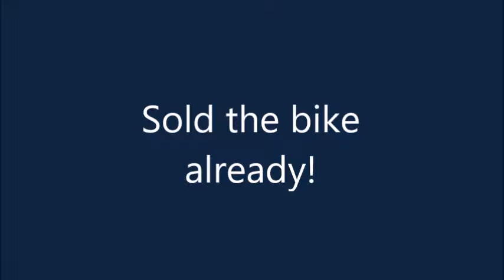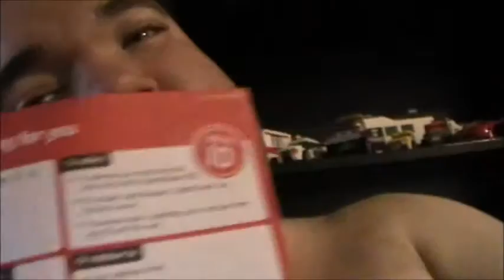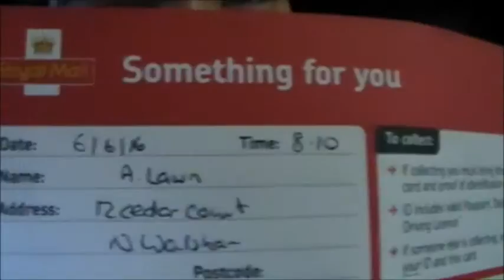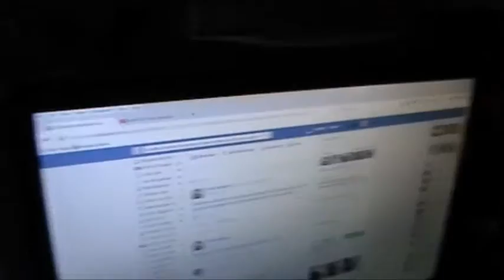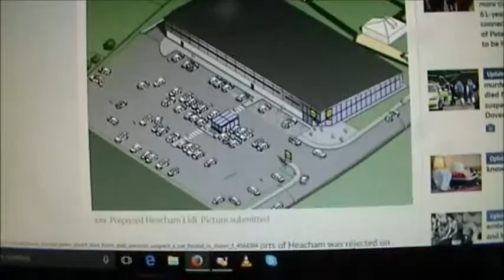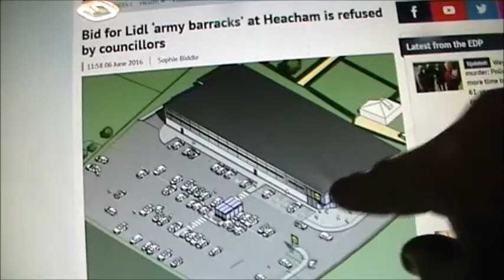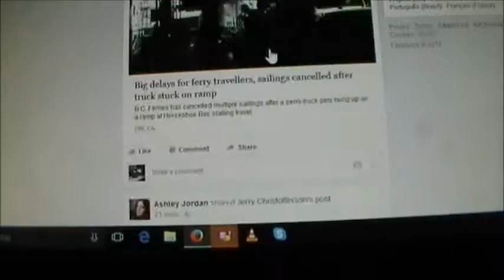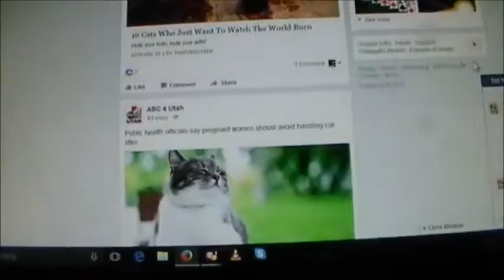Sold that bike already. Laptop is dead.